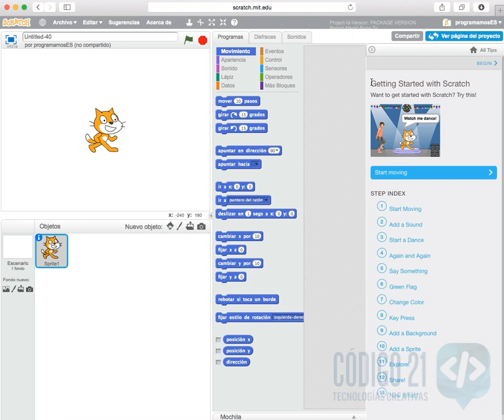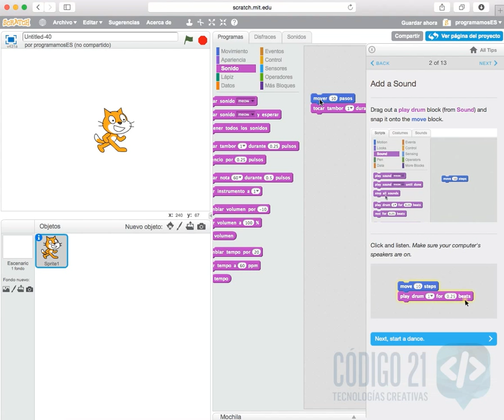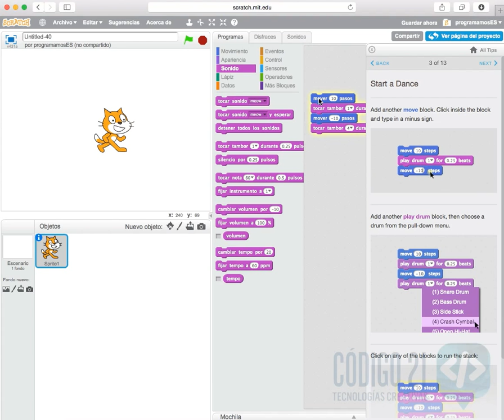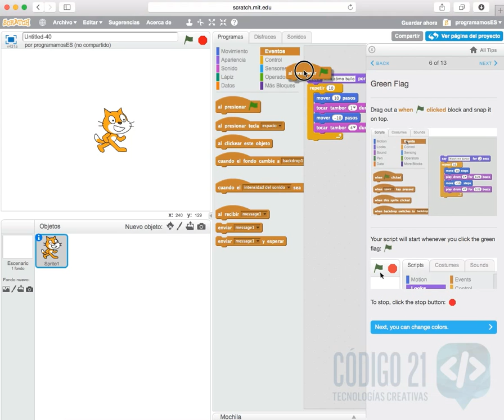B1 Explorando - Paso a paso